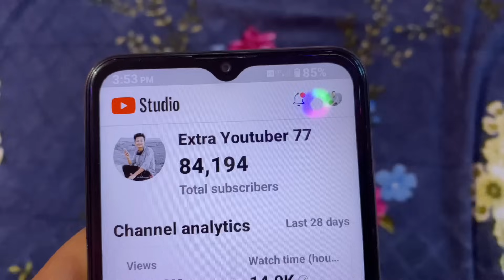Maidang ni unboxing ma bihor khw Room sajainw | extra youtuber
Referral Bonus ₹ 80+₹ 90+₹ 100